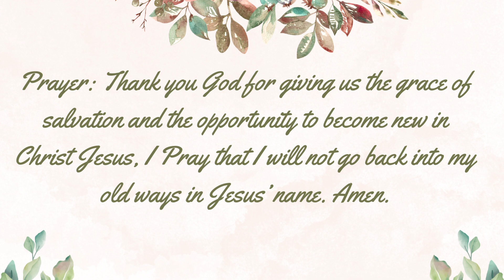Sept 5 video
September 5
The parable of the old and new patch of garment (piece of cloth)
Luke 5:36